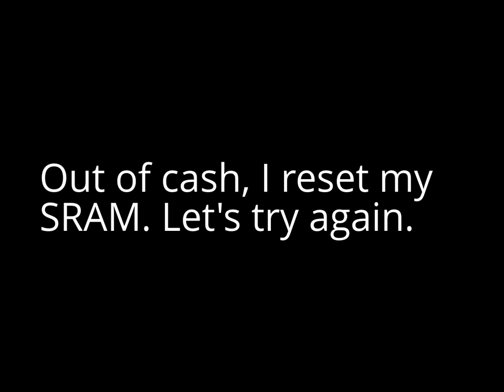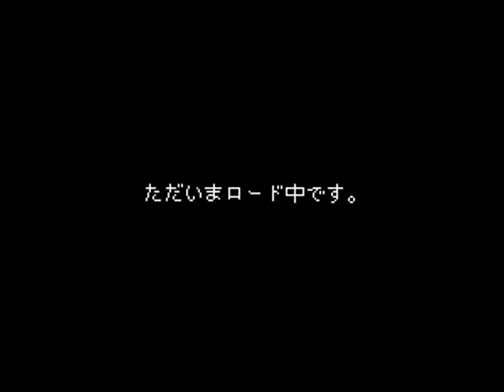Casino Bar Suiyoubi & Kinyoubi | カジノバー水曜日&金曜日 (Satellaview) - Satellablog ROM dump archive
This set of two pieces of game data in one 8M Pack was put up for download on Satellablog on 2/29/2012:

"Kouryaku Casino Bar - Suiyoubi" and "Kouryaku Casino Bar - Kinyoubi" in a single 8M Pack, both ready to play.

Nothing like a good ol' gambling game to blow that 5000 G in BS-X! This shows me blowing all my cash on Poker, resetting my SRAM, and then doing a bit better at the slots.